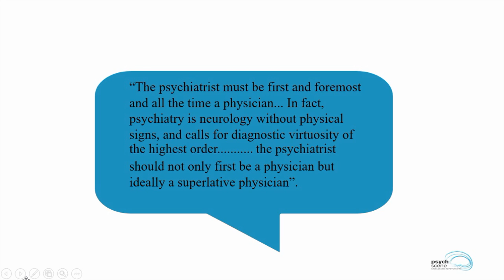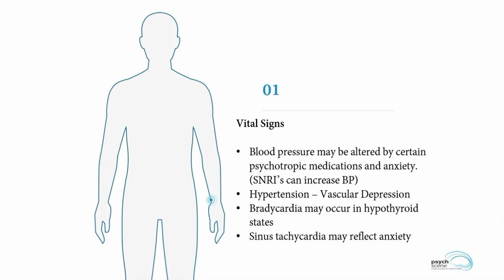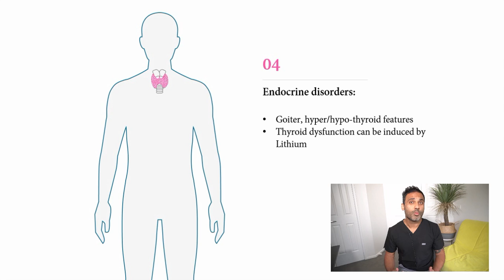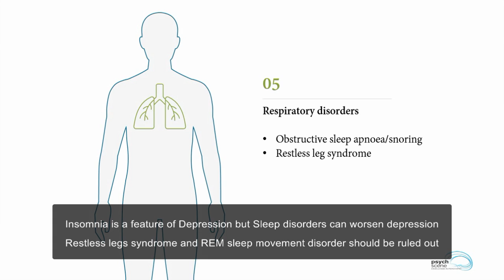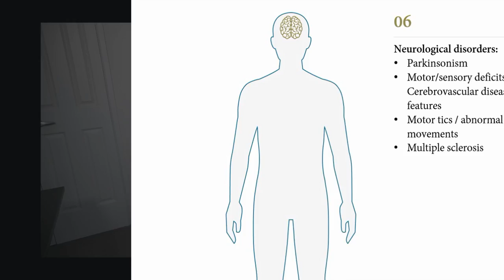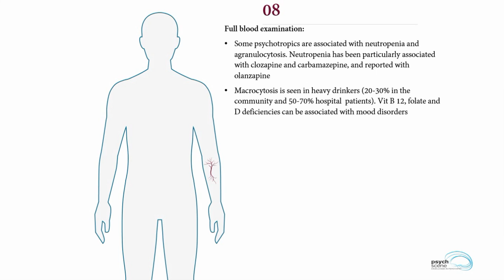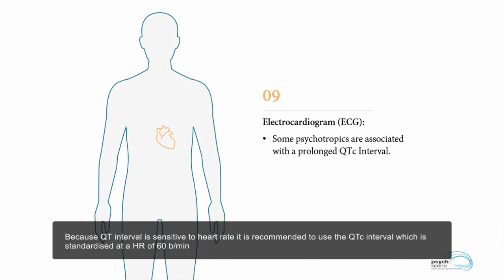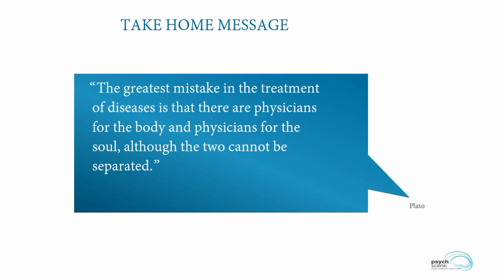Medical Evaluation in Depression - 10 point guide for Psychiatrists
In this Hub Bites video, Dr. Sanil Rege covers the main aspects for psychiatrists to consider in a medical evaluation for patients presenting with depression. These aspects may also apply to patients with mood disorders in general.
Areas to cover:

1. Vital signs - pulse and BP

2. Examination of hands and arms for signs of an eating disorder, self-harm or substance use
3. Respiratory system - Obstructive sleep apnoea, sleep disorders, lung malignancy
4. Organ insufficiency - oedema, hepatic encephalopathy, renal dysfunction
5. Endocrine disorders - thyroid dysfunction, Cushing's disease, Addison's disease, OC pills

6. Neurological evaluation - parkinsonism, movement disorders, the neurological exam for TIA and CV disease, Multiple sclerosis
7. Metabolic Profile (BMI, Waist circumference) - Antidepressants  and AntiPsychotic medications leading to metabolic dysfunction

8. Cardiac evaluation - ECG and effect of medications on Qtc interval
9. Blood evaluation - neutropenia, pharmacokinetic dose adjustments in poor renal and liver function, Vit B12, Folate, and Vit D deficiency, Hyponatraemia (SIADH with antidepressants ), GI bleeding risk in elderly
10. Urine - Urine drug screen and Midstream urine for infection